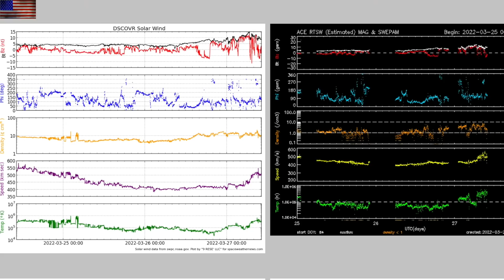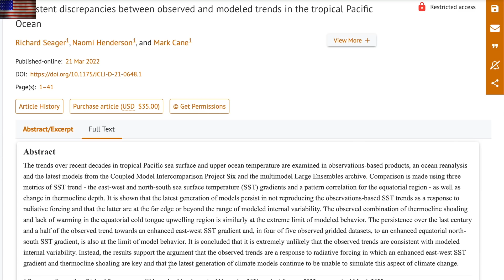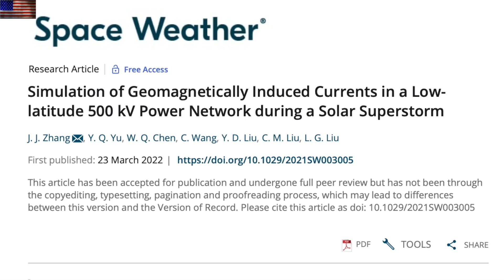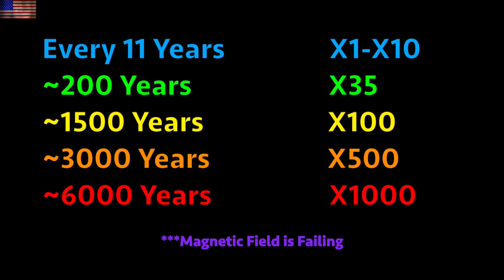Can Earth Handle a Superflare? Ionosphere, Tornados, and more | S0 News Mar.27.2022